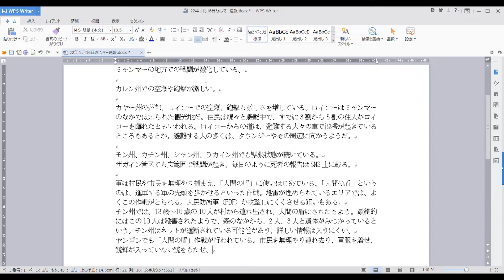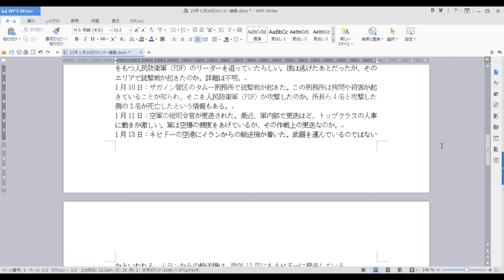【1月16日ミャンマー速報】January 16 Myanmar Breaking News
地方での軍と対抗する民主派の戦闘は激しさを増している。カヤー州のロイコーは空爆や砲撃に晒されている。有名な観光都市で、訪ねたことがある日本人も多いはず。街から逃げる人々の車で、ロイコーからの道で渋滞になっているとも。市民の3割～5割は非難したようだ。避難先はタウンジーなどだという。それ以外の地方でも戦闘は激化し、毎日のように死亡者の報告がある。また軍は市民や村人を人間の盾に使いはじめていて、悲惨な事態も起きている。ミャンマー全土で停電が頻繁に起きるようになった。これまでは計画停電が多かったが、最近は突然の停電も多い。ネピドーの空港にイランからの輸送機が着いた。武器を運んできたもよう。